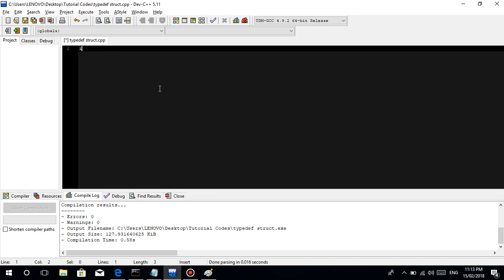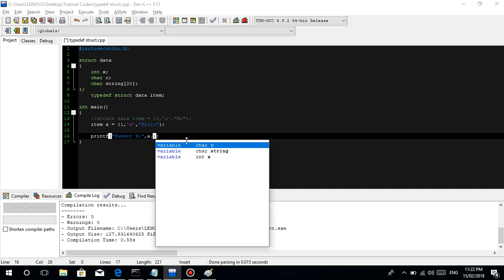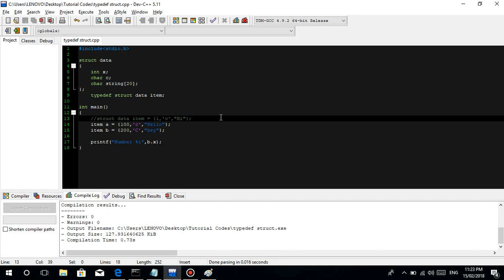C Programming Tutorial (TAGALOG VERSION) - #27 Typedef Struct in C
An easier way to apply Struct using Typedef :D